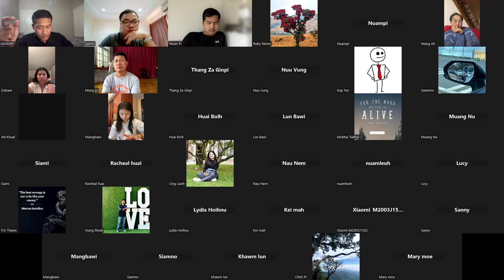Matthai 2:13-23 | Messiah Innciahna || Muanpi